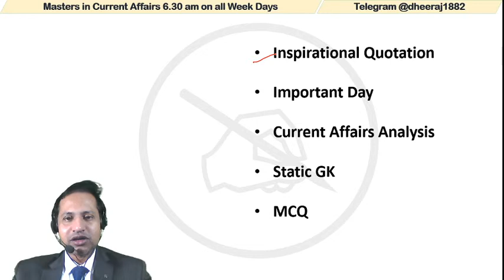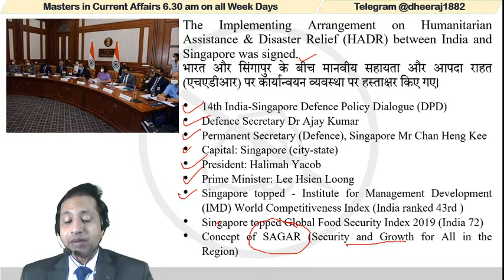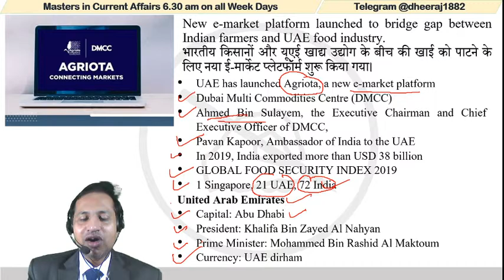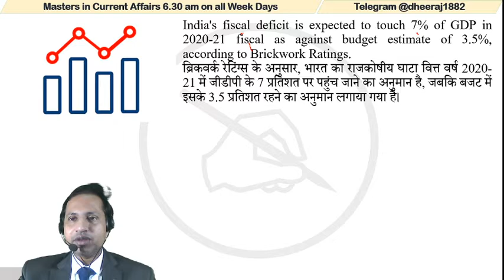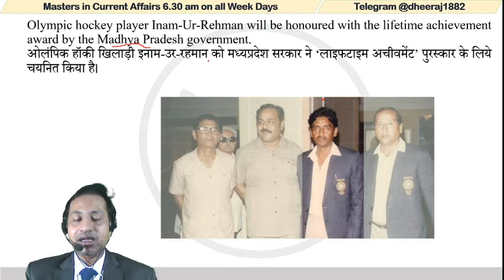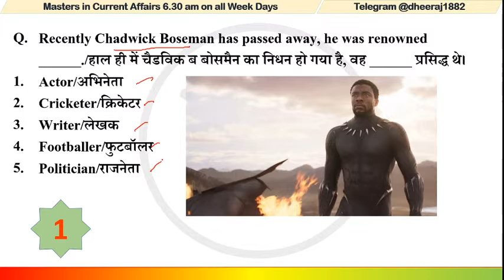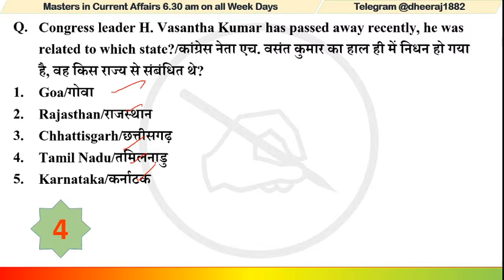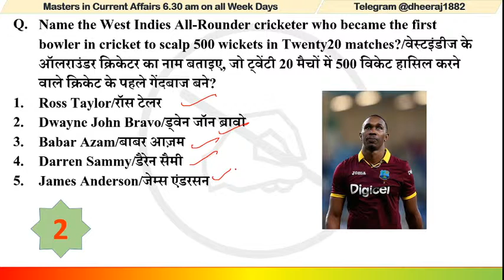Master in Current Affairs | MCQ | By Dheeraj Mahendras | 31 Aug 2020 | IBPS RRB, SBI, SSC, Railway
Our Special Batch (Paid): -
Important Links:-
Mahendras Live Youtube Classes Schedule:
📹 IBPS PO/CLERK SELECTION GURU GA : 10:00 AM
📹 IBPS PO/CLERK SELECTION GURU ENGLISH : 11:00 AM
📹 IBPS PO/CLERK SELECTION GURU MATHS : 12:00 PM
📹I IBPS PO/CLERK COMPLETE COURSE REASONING : 1:00 PM
📹 IBPS RRB SELECTION GURU ENG / HINDI : 4:30 PM
📹 RAILWAY NTPC/GROUP-D REASONING / MATHS : 3:00 PM
📹 RAILWAY NTPC/GROUP-D GK : 4:00 PM
📹 IBPS RRB PRE SERIES MATHS : 6:00 PM
📹 IBPS RRB PRE SERIES REASONING : 7:00 PM